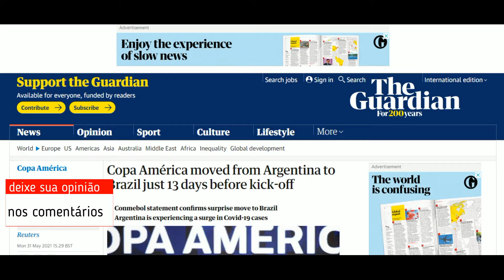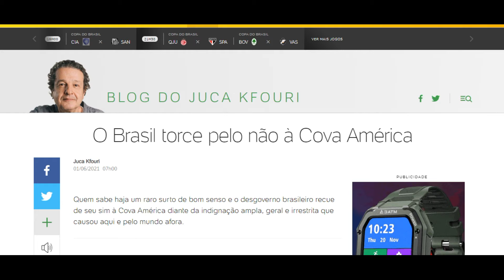Jornal inglês repercute ato de Bolsonaro em prol da Copa América no Brasil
Jornal inglês repercute ato de Bolsonaro em prol da Copa América no Brasil... - Veja mais